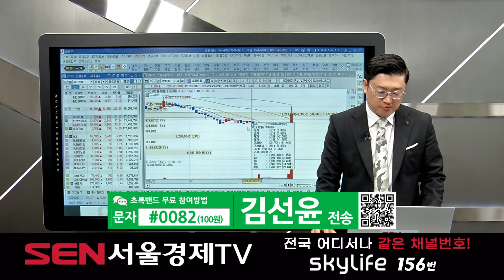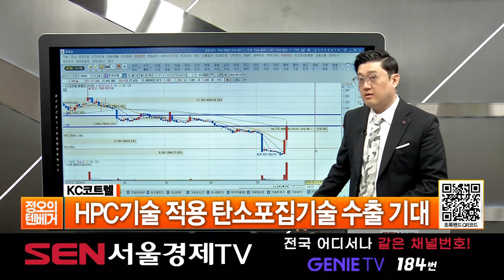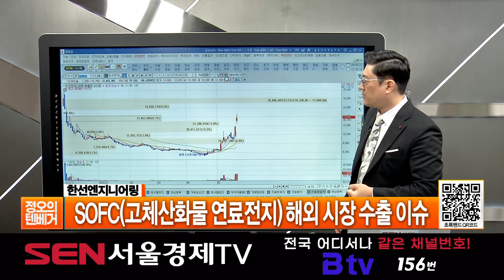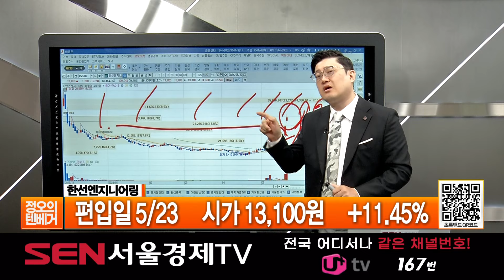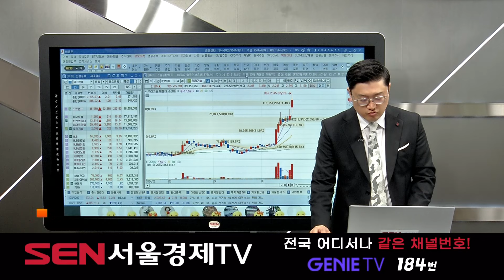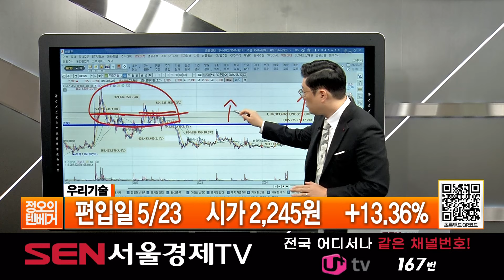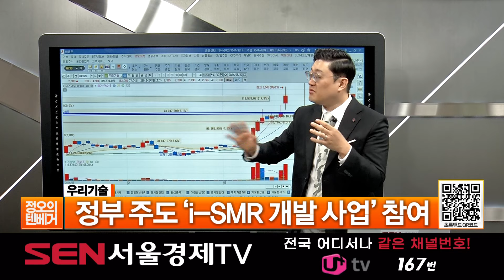[텐베거 장전관심주] KC코트렐 (119650), 한선엔지니어링 (452280), LS머트리얼즈 (417200), 우리기술 (032820)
KC코트렐 (119650): HPC기술 적용 탄소포집기술 수출 기대
한선엔지니어링 (452280): 데이터센터 전력 공급원으로 ‘천연가스’ 부상
                                               SOFC(고체산화물 연료전지) 해외 시장 수출 이슈
                                               SOFC(고체산화물 연료전지) 관련 대장주
                                               블룸SK퓨얼셀, 국내 SOFC 부품 공급업체
 LS머트리얼즈 (417200): 전기차 관련주, 수소차 관련주, 2차전지, 반도체,
                                             반도체장비
우리기술 (032820): 정부 주도 ‘i-SMR 개발 사업’ 참여

"정오의 텐베거" 방송 시간: 매주 월-금 오후 12시 ~ 오후1시
방송 날짜: 5월 23일